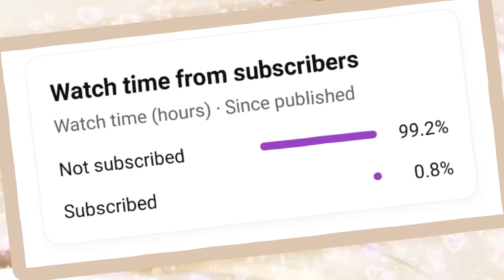⋆｡ﾟ☁︎｡⋆ Roblox Bedwars LuckyBlock 2v2 ⋆｡ﾟ☁︎｡⋆ || @itsnotcamii ✨🤌🏽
˚₊· ͟͟͞͞➳❥ 𝙷𝙴𝙻𝙻𝙾! 𝚆𝙴𝙻𝙲𝙾𝙼𝙴 𝚃𝙾 𝙼𝚈 𝙲𝙰𝙱𝙸𝙽!

꒰🍄꒱ 𝙸𝙽𝙵𝙾:
Bedwars 1v1v1✨

꒰🪵꒱ 𝙲𝚁𝙴𝙳𝙸𝚃𝚂:
intro:: me
outro:: me
thumbnail:: me
description:: aurilia
꒰💐꒱ 𝚃𝙸𝙼𝙴𝚂𝚃𝙰𝙼𝙿𝚂:
❥ 0:00 intro
❥ 0:15 main video
❥ 5:16 outro
꒰🐻꒱ 𝚂𝙾𝙲𝙸𝙰𝙻𝚂:

꒰💡꒱ 𝙵𝙰𝚀:

↳ «What editors are you currently using?»
୭̥⋆*｡ ↳ a: funimate, alight motion + capcut

↳ «Is cami your real name?»
୭̥⋆*｡ ↳ a: no

꒰🪵꒱ 𝙴𝙳𝙸𝚃𝙸𝙽𝙶 𝙸𝙽𝙵𝙾:
|| video edited with: ⋆⑅˚₊↱capcut
|| thumbnail edited with: ⋆⑅˚₊↱picsart & phonto